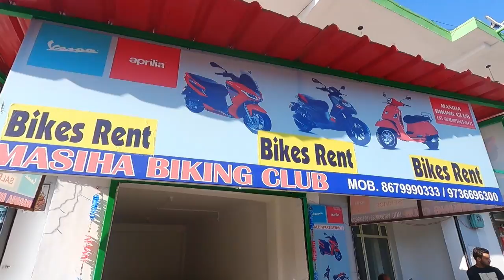Best cafes in Bir | Sherabling Monastery | Best cafe for sunset view in Bir, Himachal Pradesh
We visited the best cafes in Bir including Vigilatte cafe, Silver linings cafe and Northern cafe which is the best cafe for sunset view in Bir, Himachal Pradesh. We visited the most beautiful and famous monastery in Bir called Sherabling Monastery and also Chokling Monastery.

Equipments: GoPro Hero 6 Black
GoPro Accessory Kit Bundle
GoPro extra battery
Ulanzi GoPro Case
GoPro Mic adapter
Rode wireless mic
Lav Collar mic
Lav mic with Converter

Show us some love by sharing the video "Best cafes in Bir | Sherabling Monastery | Best cafe for sunset view in Bir, Himachal Pradesh" with your friends and family :)

Cheers!
Swaroop & Suraksha